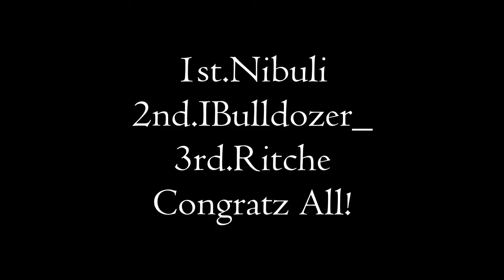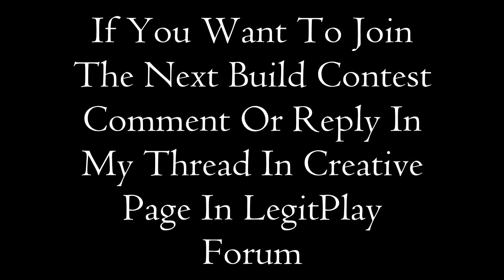Minecraft LegitPlay Creative Server Building Contests Series Episode 1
Hello Minecrafters , Welcome to the first episode of LegitPlay Creative Server Building Contest.

Cya all in legitplay and other servers.